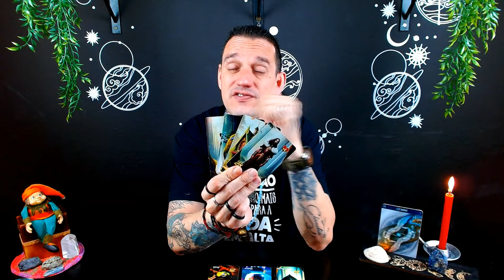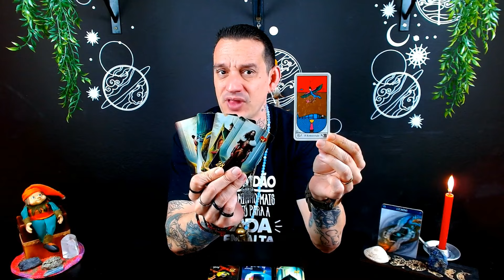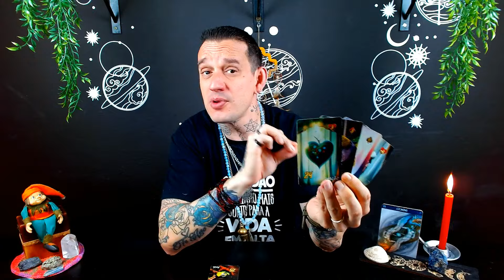♊Gêmeos Tarot | 😱💰Uau. É muito dinheiro chegando. Alguém vai ficar rico!🍀🔥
No vídeo "😱💰Gêmeos Tarot: Uau. É Muito Dinheiro Chegando. Alguém Vai Ficar Rico!🍀🔥", descubra as previsões do Tarot para os nativos de Gêmeos. Explore as possibilidades de riqueza e prosperidade que estão a caminho e como você pode aproveitá-las ao máximo.

Terça-feira: Explorando Áries, Touro e Gêmeos.
Quarta-feira: Mergulhando em Câncer, Leão e Virgem.
Quinta-feira: Equilíbrio com Libra, Escorpião e Sagitário.
Sexta-feira-feira: Sintonizando Capricórnio, Aquário e Peixes.

🔮Link de Acesso ao Clube do Tarot

🌱 Parceiros Inspiradores 🌱
Confira as sementes do amor em: